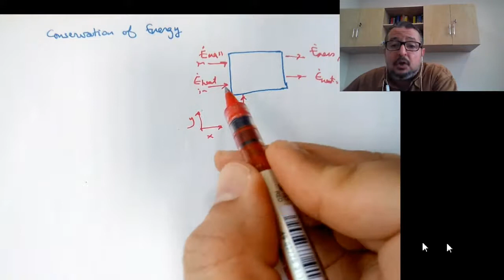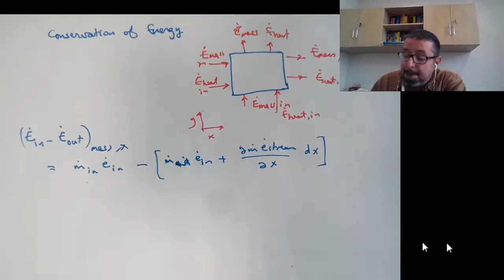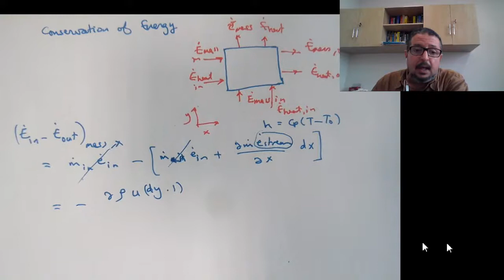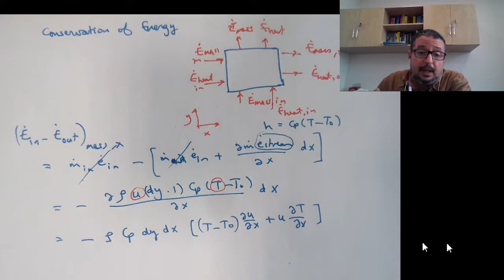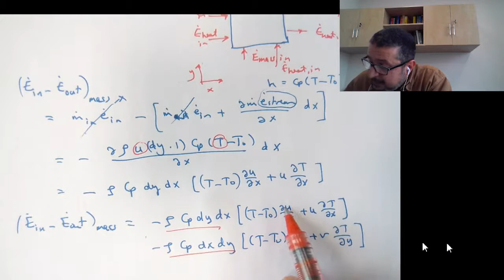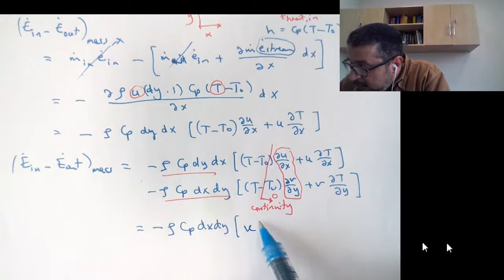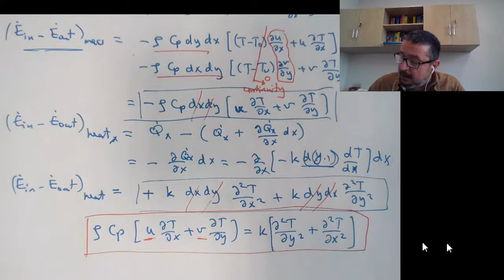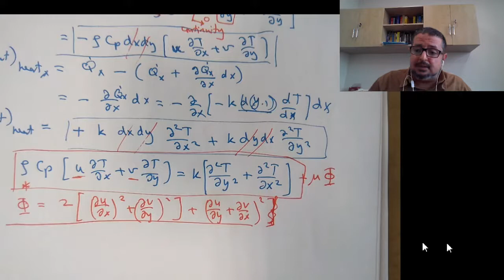HT6-8 Derivation of Boundary Layer Convection Equations: Energy Equation